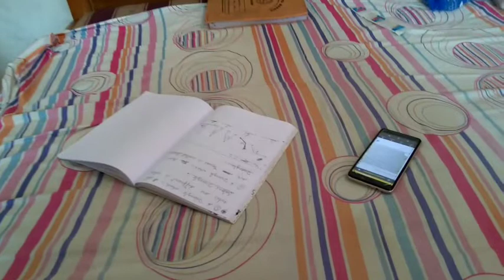ভালো থাকা সহজ নয়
Daily vlog about day to day life and problem.